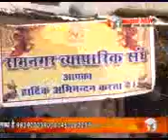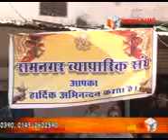राष्ट्रीय स्वयं सेवक संघ अजयमेरू महानगर का पथ संचलन।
राष्ट्रीय स्वयं सेवक संघ अजयमेरू महानगर का पथ संचलन होगा विजयदश्मी पर। 4 नगरों का पूर्वाभ्यास पथ संचलन निकला।